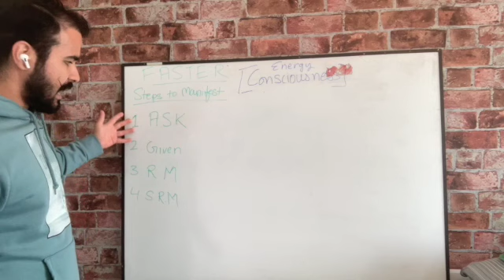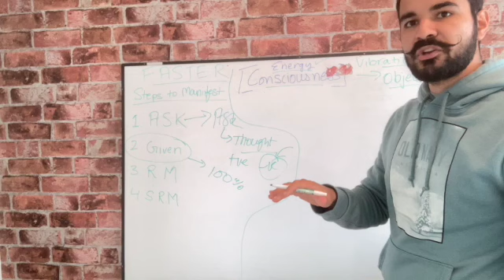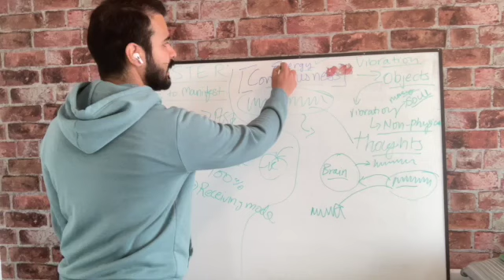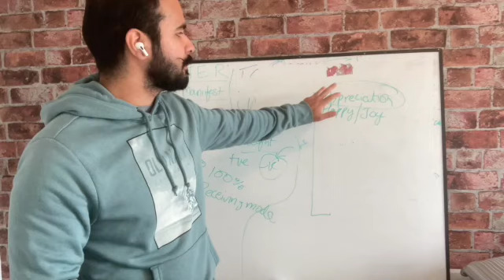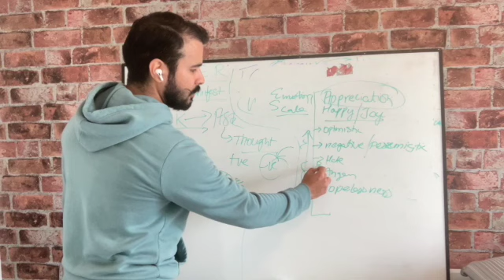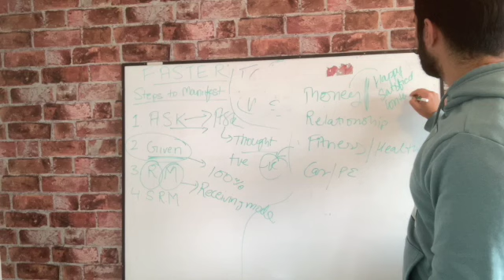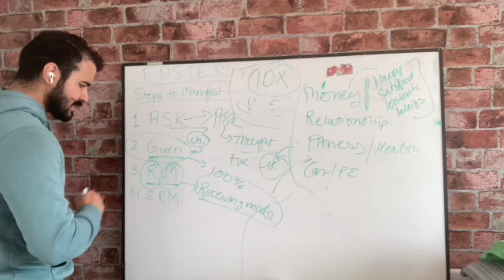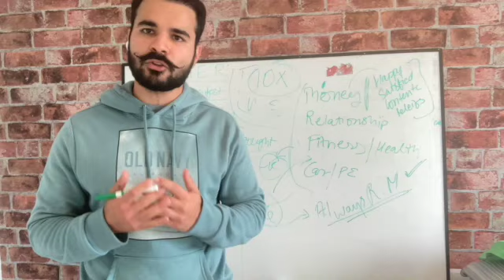Law of Attraction - Manifest 10X Faster (IN HINDI) law of attraction se fast manifestation Karo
In this video I chat about the basic elements of law of attraction and how to best use the tools to your benefit.